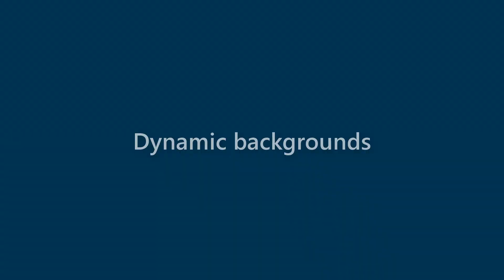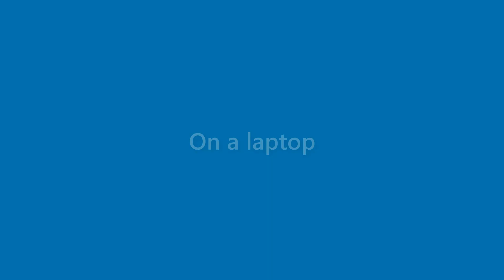Bob Graves - appearance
Name Look - Bob Graves - appearance. In this video we present "Bob Graves" name look and feel in various scenarios.
This video will cover:
How does "Bob Graves" look as a personal letterhead?
How does "Bob Graves" look on a business card?
How does "Bob Graves" look on a computer/laptop screen?
How does "Bob Graves" look with different background colors?
How does "Bob Graves" look with various fonts?